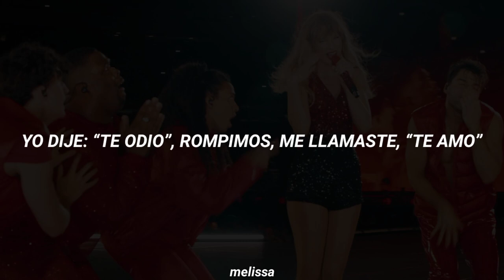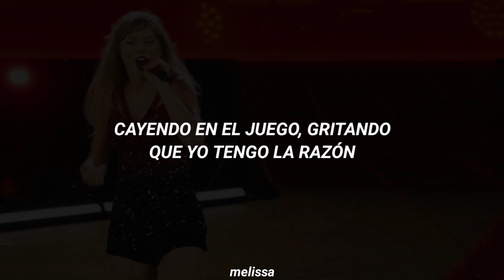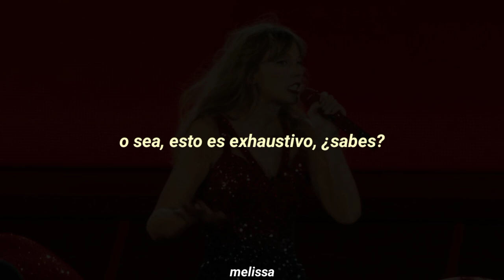We Are Never Ever Getting Back Together | Taylor Swift | Live From The Eras Tour | Sub Español.